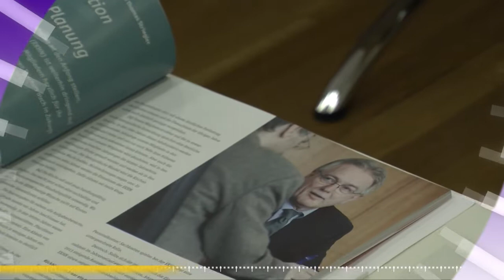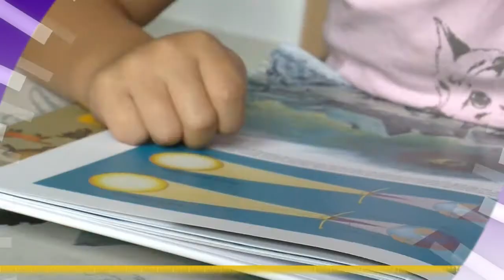Fernsehmoderatorin wird Pfarrerin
EKHN.Aktuell, Kurznachrichten aus der Evangelischen Kirche in Hessen und Nassau:

EKHN stellt Jahresbericht vor.
HR-Moderatorin wird Pfarrerin.
Kindergarten in Frankfurt stellt freiwillig Strom ab.